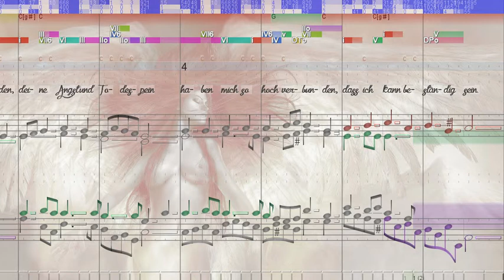BWV 471 Jesu, deine Liebeswunden